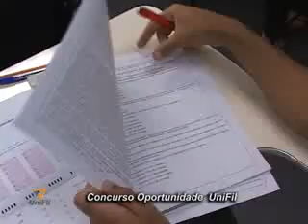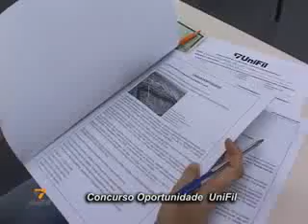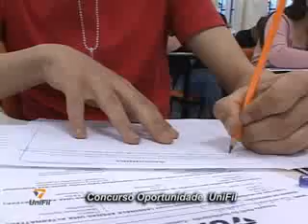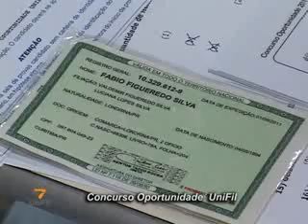Concurso Oportunidade UniFil 2011 - Cobertura das provas (25/09/11)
Concurso Oportunidade UniFil, garante bolsas de estudos a jovens de Londrina, Cambé, Ibiporã e Rolândia.
Veja toda a cobertura das provas, realizada no dia 25/09/2011.
A premiação acontece no dia 06/12/2011